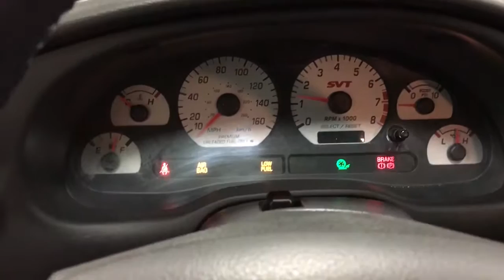04 Cobra Mystic 95k